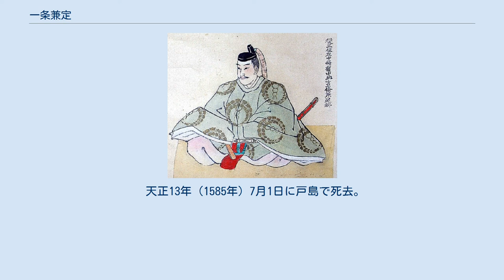一条兼定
室町・安土桃山時代の公家
一条 兼定（いちじょう かねさだ）は、戦国時代から安土桃山時代にかけての戦国大名・公家。
土佐国司であり、キリシタンでもある。
土佐一条氏の事実上の最後の当主。
従三位・一条房基の子。
 天文12年（1543年）一条房基の嫡男として生まれた。
天文18年（1549年）父の房基が自殺したため7歳で家督を継いだ。
このため、土佐一条氏出身で関白となっていた大叔父（兼定の祖父・一条房冬の弟）の一条房通が養父となって後見した。
房通が亡くなった弘治2年（1556年）以後に元服、房通の跡を継いだ義兄の一条兼冬より偏諱（「兼」の字）を受けて兼定と名乗った。
 永禄元年（1558年）に伊予国の宇都宮豊綱の娘を娶るが、永禄7年（1564年）に離別して豊後国の大友義鎮の長女を娶り大友氏と結んだ。
また、伊予国の覇権をめぐって永禄11年（1568年）には豊綱を支援して伊予に進出するが、安芸国の毛利氏の援兵を受けた河野氏と戦って大敗した（毛利氏の伊予出兵）。
また、京都の一条家本家（当主は兼冬の弟・内基）とも次第に疎遠になってきていた。
 この頃から土佐国において長宗我部元親が台頭すると、妹婿の安芸国虎と呼応してこれを討とうとしたが、永禄12年（1569年）に国虎が逆に元親に討たれた。
その後は長宗我部氏によって領土を侵食され、また筆頭家老の土居宗珊とその一族を無実の罪で殺害したために信望を失い、他の三家老である羽生監物、為松若狭守、安並和泉守などの合議によって天正元年（1573年）9月に隠居を強制された。
 土居一族殺害については、兼定の名を騙る長宗我部家臣の吉良親貞の密偵の仕業、三家老の合議による謀略、長宗我部側の謀略に気づいた三家老が、主君兼定を岳父である九州の大友氏の元へ逃がす策である、などの諸説があるがいずれも定説ではない。
 なお、この際に本家より義弟の一条内基（兼冬の弟）が訪れ、兼定の嫡子・万千代（吉房子とも）の元服を執り行い1字を与えて内政と名乗らせている。
 天正2年（1574年）2月に追放されて豊後臼杵へ逃れ、大友氏を頼った。
数ヶ月の後には伊予高森城の城主で宇都宮氏旧臣でもある梶谷景則のもとに赴き、土佐国攻略のための兵を募っている。
 一方、兼定の追放を知り憤慨した加久見城主の加久見左衛門は、平素から土佐一条氏老臣に反感を抱いていた大岐左京進、大塚八木右衛門、江口玄蕃、橋本和泉らと謀り、挙兵して中村を襲い老臣らを討伐した。
しかしこの混乱に乗じ、叛乱鎮定に名を借りた長宗我部氏により中村を占領されることになった。
 翌天正3年（1575年）に宣教師ジョアン・カブラルから洗礼を受け、キリスト教に入信した。
洗礼名はドン・パウロ。
同年7月、兼定は再興を図って大友氏の助けを借り土佐国へ進撃したが、四万十川の戦いで大敗し敗走した。
以降勢力を回復することはできず、戦国大名としての土佐一条氏は滅亡した。
その後は瀬戸内海の戸島に隠棲したが、旧臣であり、一条氏の縁者の入江左近に暗殺されかけ重傷を負った事件や、生活の苦心がアレッサンドロ・ヴァリニャーノの書簡などから伺える。
天正9年（1581年）、ヴァリニャーノは京都から長崎への帰路の途上に兼定を見舞っているが、その際、兼定は熱心で信心深い信仰生活を送っており、ヴァリニャーノは感嘆したという。
 天正13年（1585年）7月1日に戸島で死去。
 『諸家伝』による。